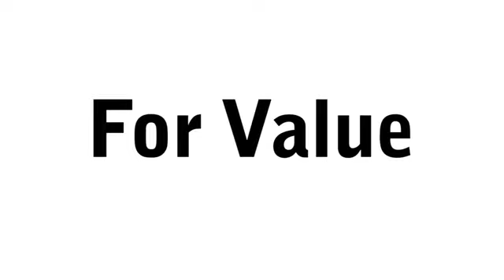New 2023 Cadillac XT5 Brandon FL Lakeland, FL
Year: 2023
Make: Cadillac
Model: XT5
Trim: Premium Luxury
Engine: 4 Cylinder Engine
Transmission: 9-SPEED A/T
Color: Argent Silver Metallic
Interior: Black
Stock #: PZ163604
VIN: 1GYKNCR49PZ163604

Address:
11020 Causeway Boulevard